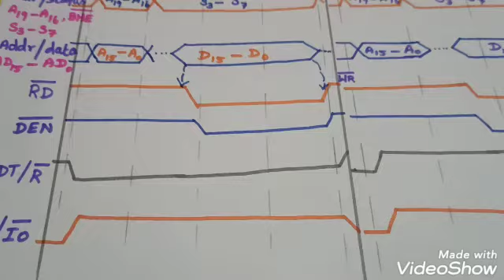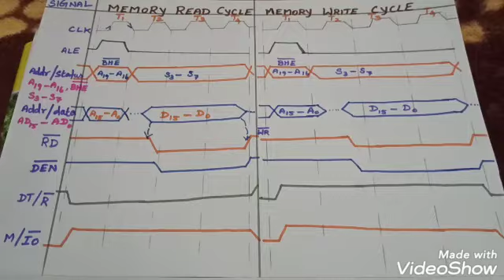Timing Diagram/ Memory Read and Write Cycle/ Minimum Mode/8086